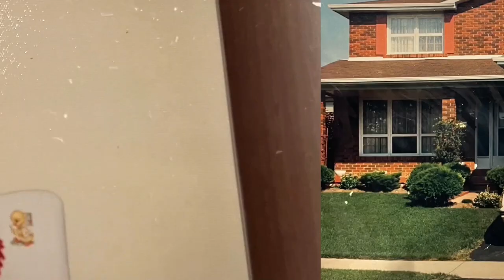Les 50th Birthday Slideshow